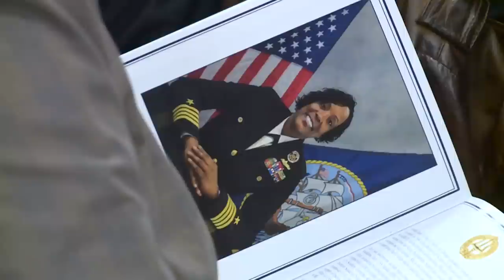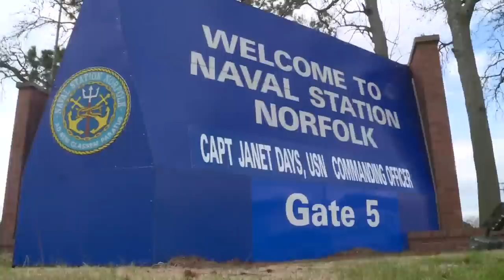Naval Station Norfolk welcomes first Black female CO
Capt. Janet Days took command Friday as Naval Station Norfolk's 51st commanding officer during a change of command ceremony - the first Black woman to become commanding officer of the world's largest naval base.